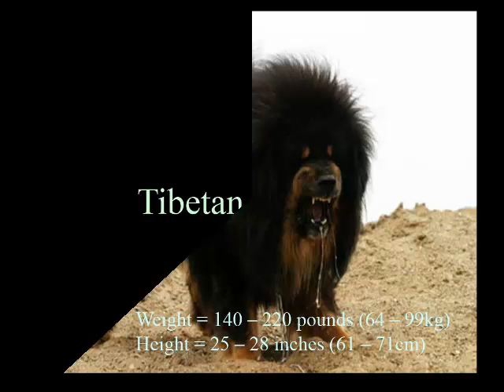दुनिया के शीर्ष 15 अच्छा और बड़ा गार्ड कुत्ते